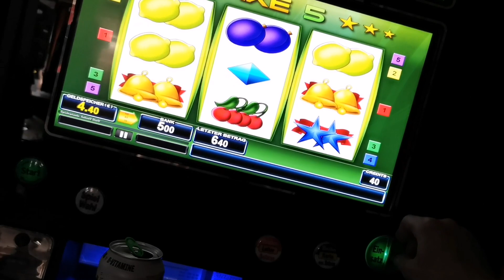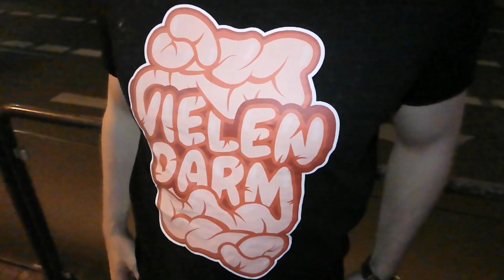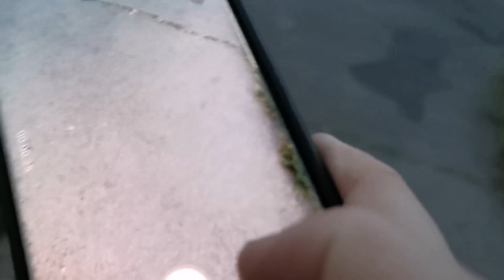BRN Vlog 2019